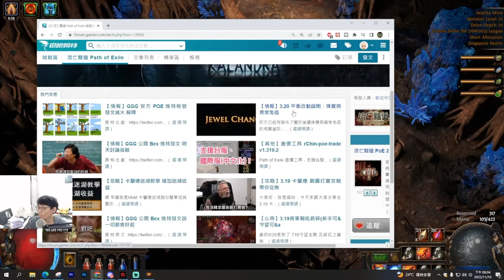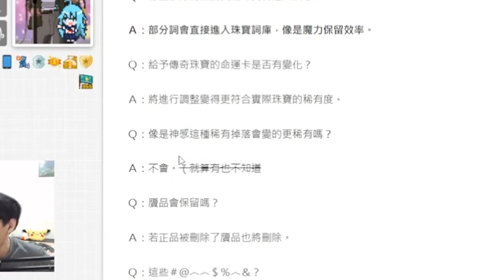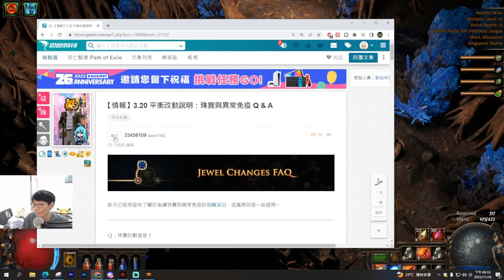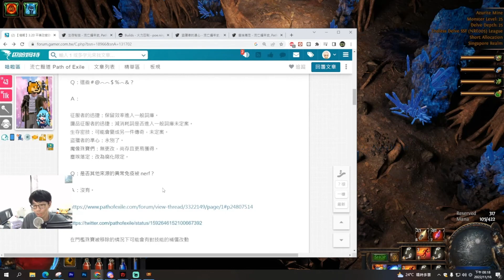【POE3.20】幹話連篇珠寶篇 GGG會偷改神感掉落嗎!?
欸欸欸 那神感最好是別動哦ˋˊ